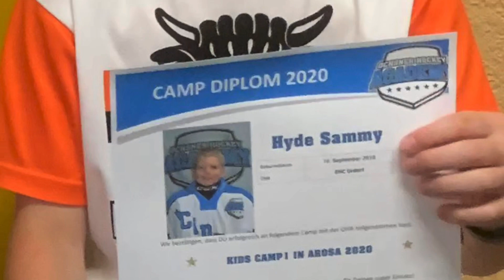Sammy’s last day at kids camp 1 in Arosa 31st July 2020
Join Sammy on the last day in Arosa kids camp 1. The whole week has been a fantastic experience. We give great thanks to the Oshner Hockey Academy for their energy, knowledge, and diversity in their teaching methods.

We look forward to kids camp 2 in a few days time.